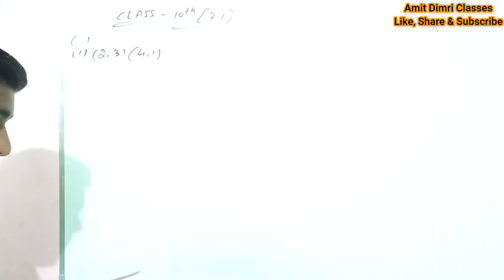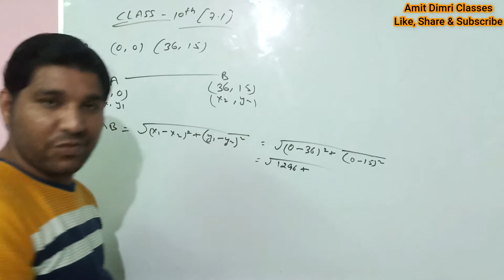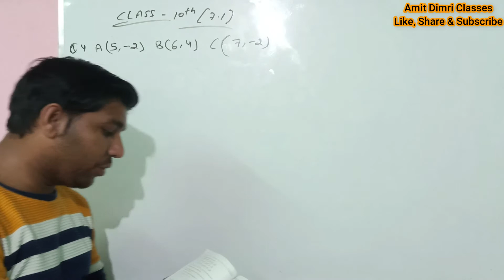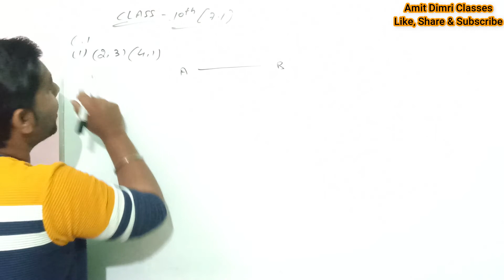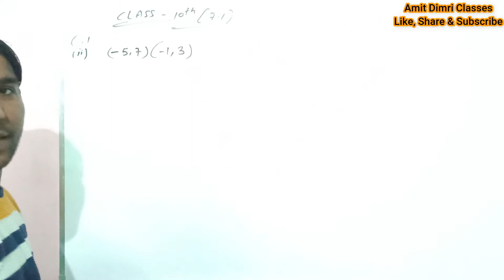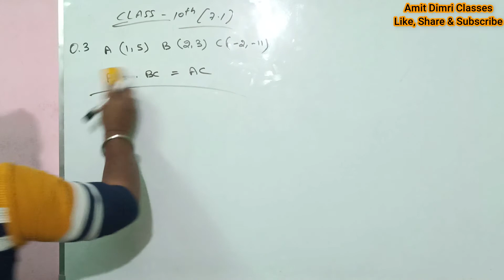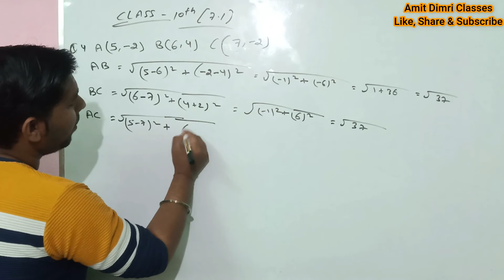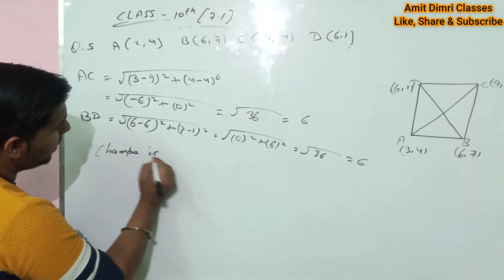(Part-2) Mathematics || Class-10th || Ch-7 Coordinate Geometry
This video (Part-2) Mathematics || Class-10th || Ch-7 Coordinate Geometry will help you to clear your all doubts easily.